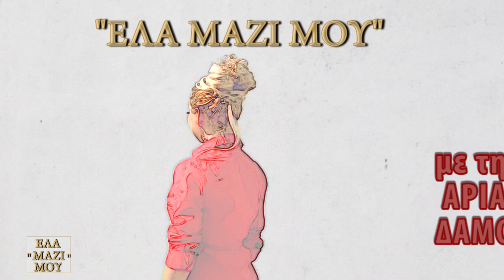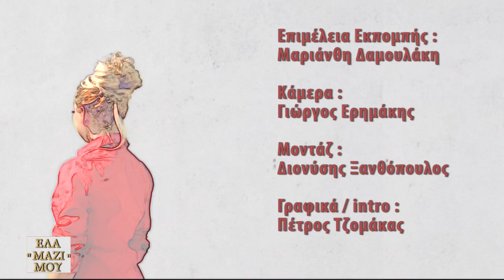Ελα μαζι μου με την Αρια Δαμουλακη 15Β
τηλεπαρουσιαστρια Αρια Δαμουλακη Αρτ tv /Star βορειου Ελλαδος tv
Αρης Παπαδογιαννης , Εξηκιας Τριβουλιδης  & Dr Μιχαηλ Αγγελος Αλμπαν MD